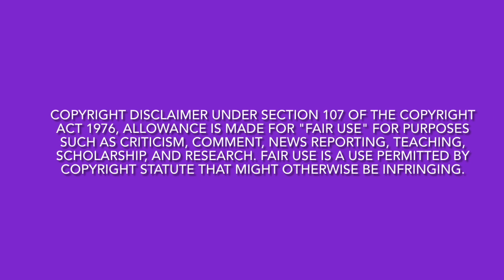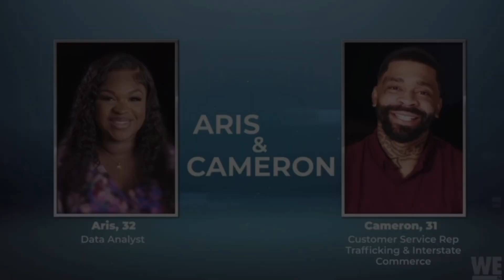(Review) Love After Lockup | Life After Lockup| Season, 5 Ep. 13 | Love Is a Powerful Drug